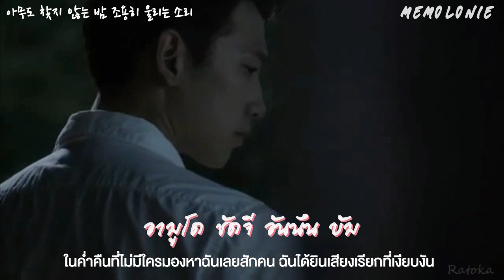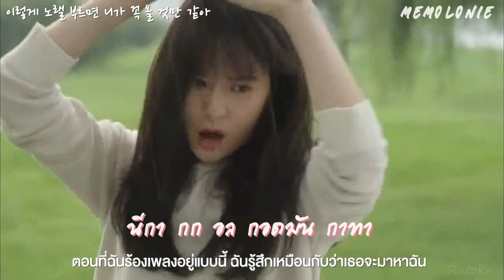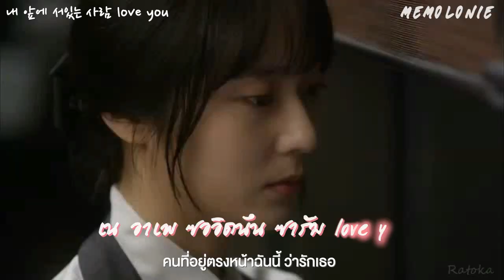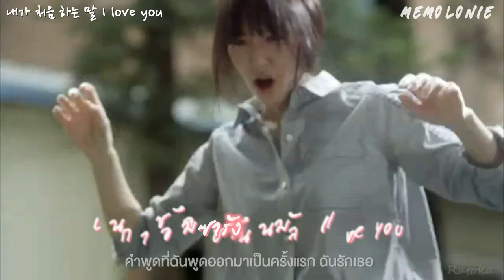[Thai Sub] ALEX - I want to love you (My lovely girl OST)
ALEX (Clazziquai Project) - I Want To Love You (사랑해줄래) My Lovely Girl (내겐 너무 사랑스러운 그녀) OST Part.3
Edit from Original Video by 1theK and Ratoka